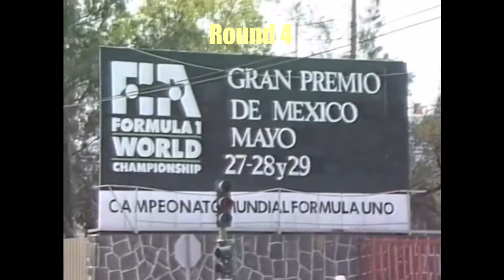SKC 1988 FORMULA LEAGUE Round 4: Mexico City Trailer